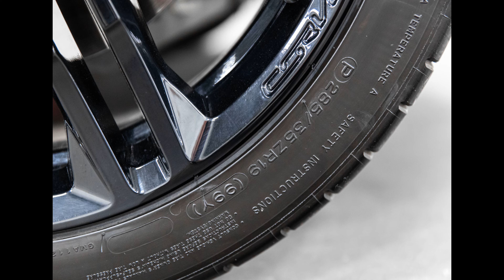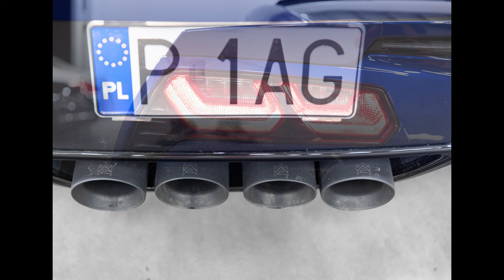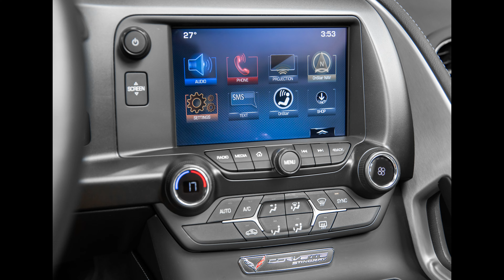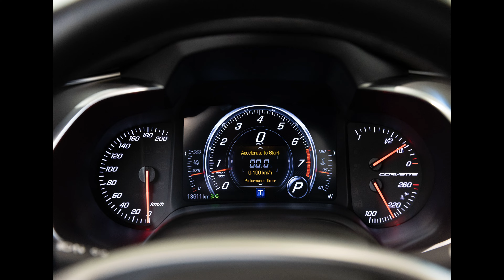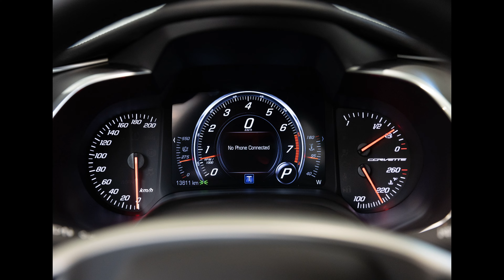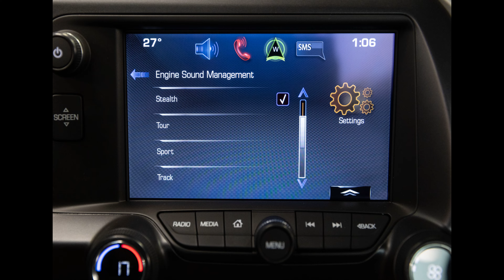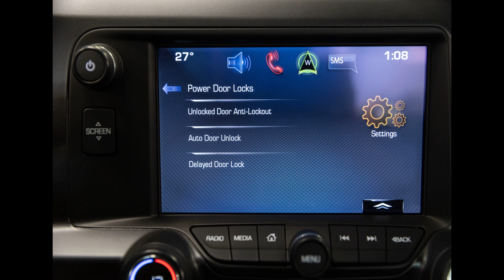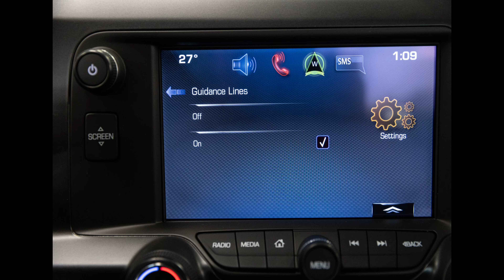Chevrolet Corvette Stingray 6.2 V8, 2017. Bezwypadkowa. Mienie. Wydech ARMYTRIX! Prezentacja zdjęć.